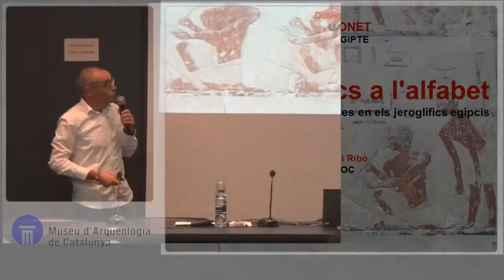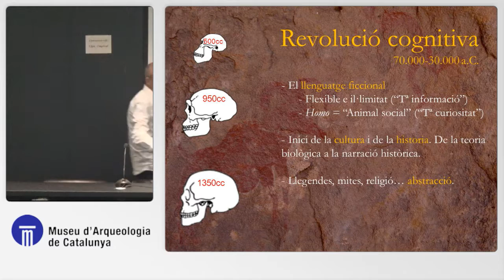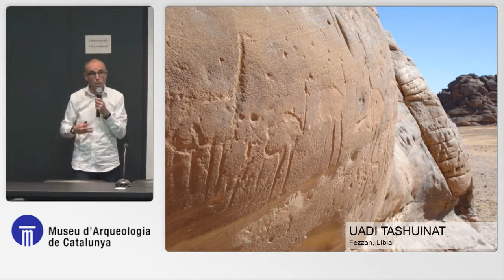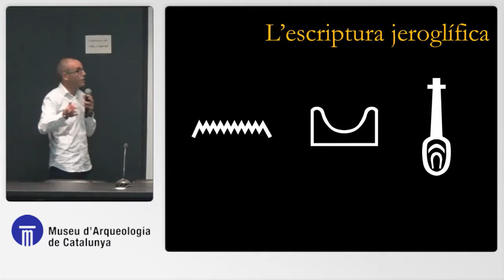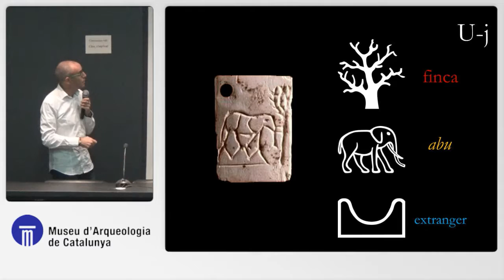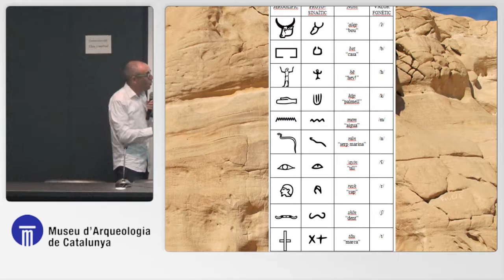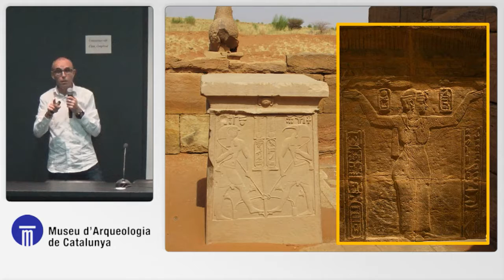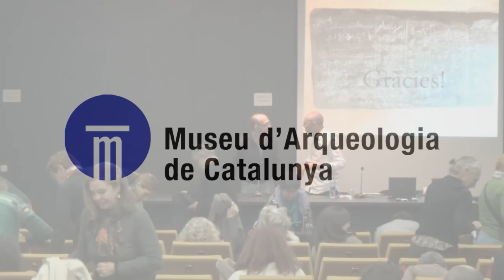Cicle de master-class a càrrec d'Arqueonet en el marc dels EPOMA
9 de novembre a les 19.30 h. Dels jeroglífics a l'alfabet: origen de les lletres alfabètiques en els jeroglífics egipcis, a càrrec del Dr. David Rull.
Museu d'Arqueologia de Catalunya